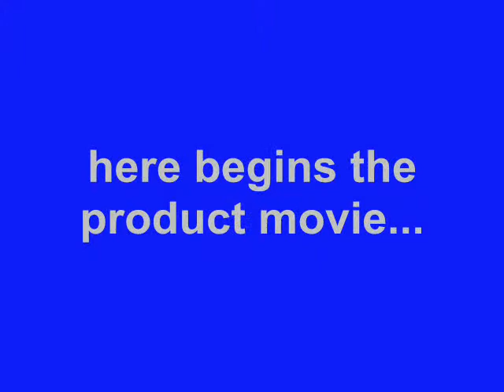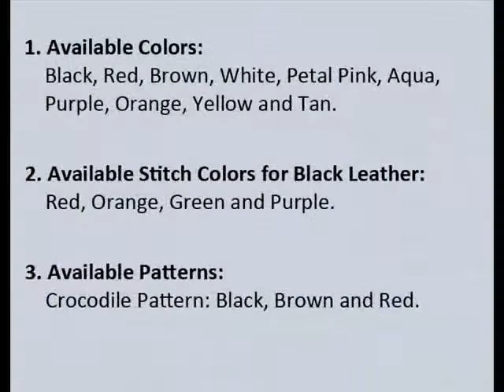PDair Deluxe Leather Case for Samsung Galaxy Core 2 SM-G355H - Book Type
Contains AA credit card slots.

Installation and Cautions:

1. Before Installation, Please Keep Your Device Clean and Dry.
2. Remove the Card Paper and Show the Sticking Pad.
3. Press Your Device Firmly onto the Pad.
4. The Viscosity May Become Weak Due to the Dust,
5. Cleanroom Wiper Is Included.

Available Leather Colors, Pattern, and Stitch Color:

1. Available Leather Colors: Black, Red, Brown, White, Petal Pink, Aqua, Purple, Orange, Yellow and Tan.
2. Available Stitch Colors for Black Leather: Red, Orange, Green and Purple.
3. Available Crocodile Pattern: Black, Brown and Red.

NP3BSSC2B41